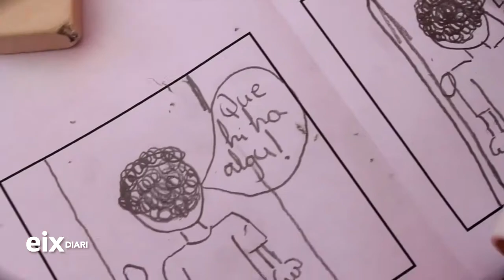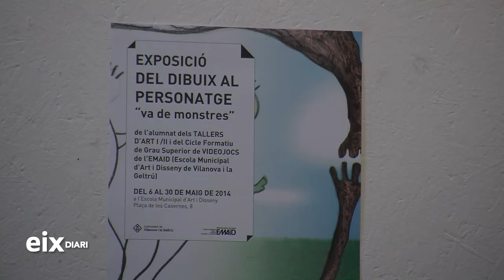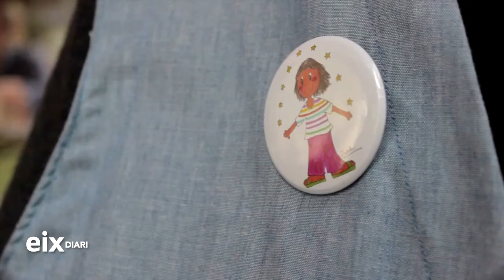Fira 'Conte va, va de contes'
Entrevista a Pau Comas i Cesca Mestres (organització) de la Fira